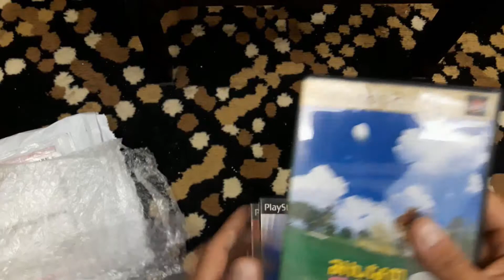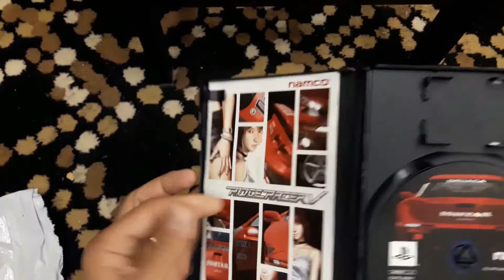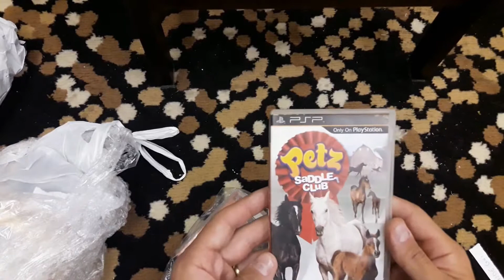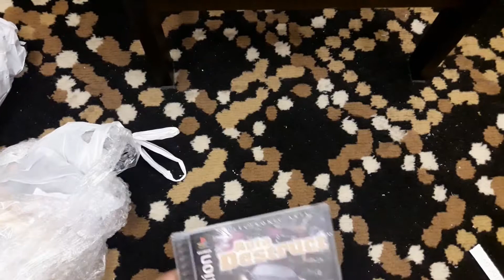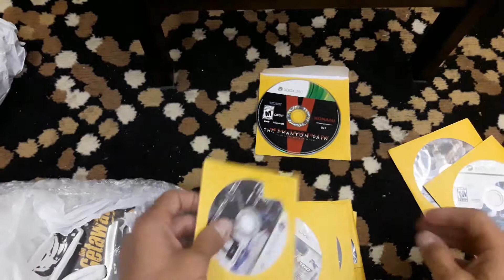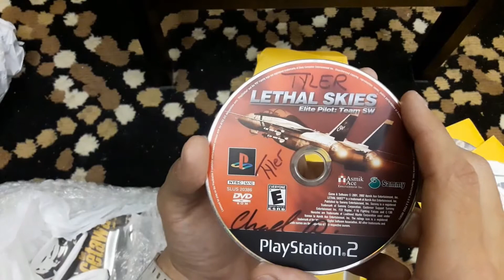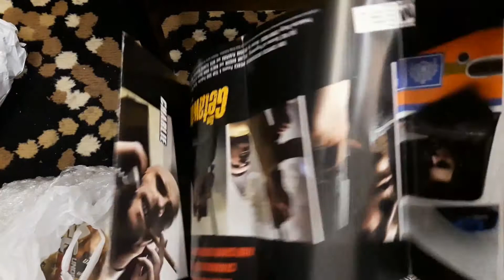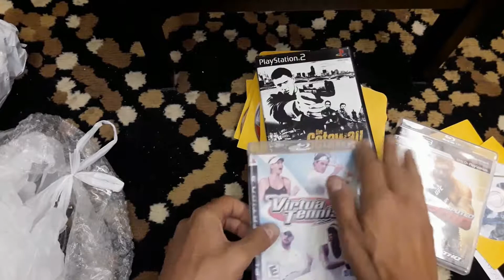Jogos de PSX, PS2, PSP, PS3 e muitos loosers de X360!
Olá, Pessoal!

Neste unboxing, vocês verão que eu arrebentei a boca do balão!

São muitos games de várias gerações do Playstation, inclusive exemplares japoneses em condição im-pe-cá-vel, além de vários games loosers de X360!!

O que são games loosers?
São games em bom estado de conservação, porém, vendidos somente a mídia, sem cases, encartes ou manuais. Geralmente se consegue valores bem em conta nesses games. Depois, compro as cases pra esses games e eu mesmo imprimo os manuais e os encartes em papel fotográfico! Mas, isso é assunto pra outro video! ^_^

Falando em video, bora ver o unboxing? ^^

Abs.